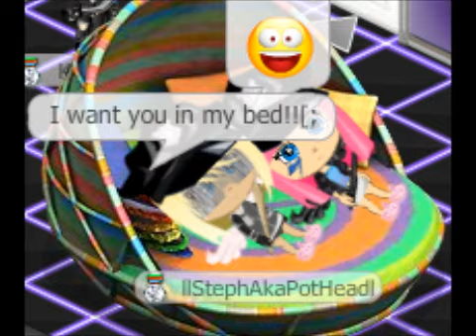In My Bed - YoVille Style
in my bed by the millionaires! yoville style.. :) enjoy ! xo